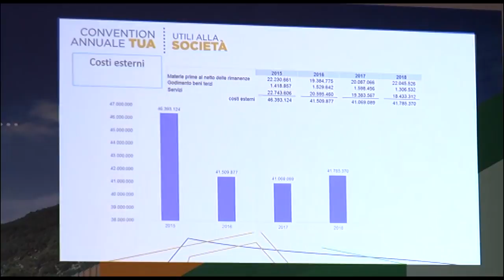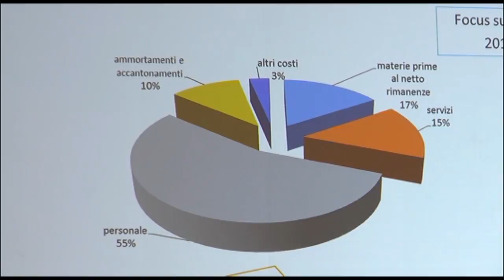Tua Day. Positivo il bilancio 2018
Illustrato a Lanciano, presso l'officina storica ex Sangritana, i risultati del bilancio 2018 di Tua spa. Questa l'occasione inoltre per presentare il nuovo consiglio d'amministrazione e il nuovo collegio sindacale del trasporto unico abruzzese.